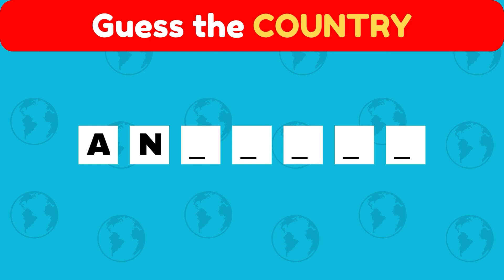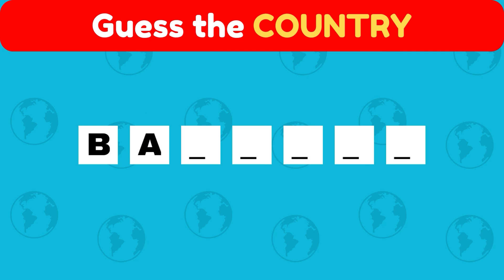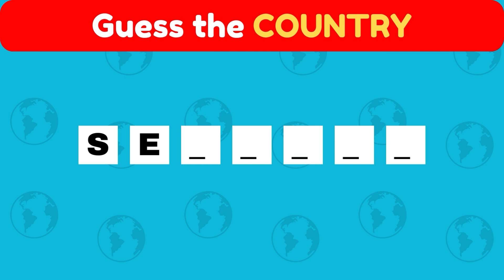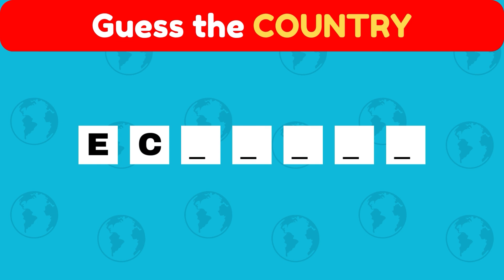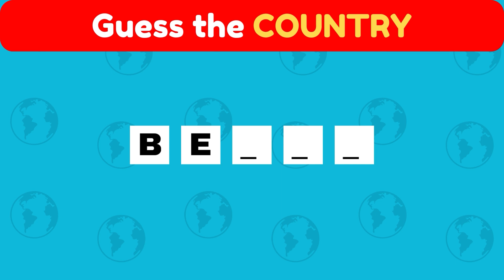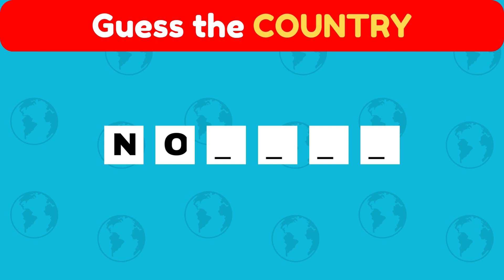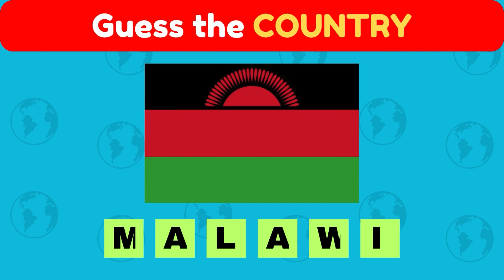Guess the country by first 2 letters 🗺️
Welcome to our latest quiz challenge! 🌍 Today, we're diving into a fun game of geography where you’ll have to guess the country based on just the first two letters. Think you can handle it? From well-known nations to some you might not think of right away, this quiz will test your global knowledge and give you a chance to see just how many countries you can recognize at a glance!

In each round, you'll see the first two letters of a country's name, and you’ll have a few seconds to make your guess. Some might be easy, but others will have you scratching your head! This is a great way to brush up on your geography skills, challenge your memory, and maybe even learn a new country or two.

Play along, and keep track of your score to see if you’re a true geography whiz. Don’t forget to share your score in the comments – we’d love to know how many you got right!